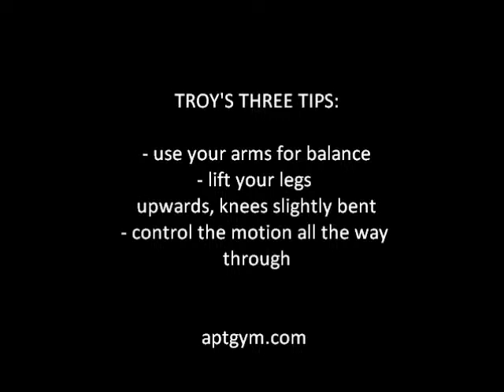Hip raises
AptGym.com, Workout videos, Nutrition tips, Get Toned right from Home